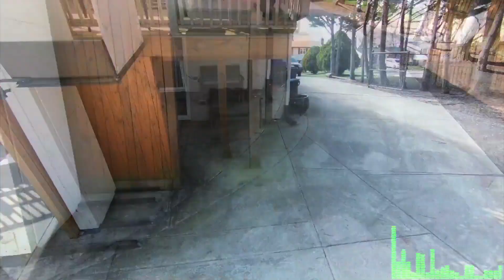Nazareth Hair Of The Dog - Producer Reaction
My Name is Mike Cross and i m an old school producer here to bring you lots of entertainment and review the music from the producer point of you and now I m doing the reaction of Nazareth   Hair Of The Dog - Producer Reaction, so lets check that out guys.

Category
Entertainment
Music